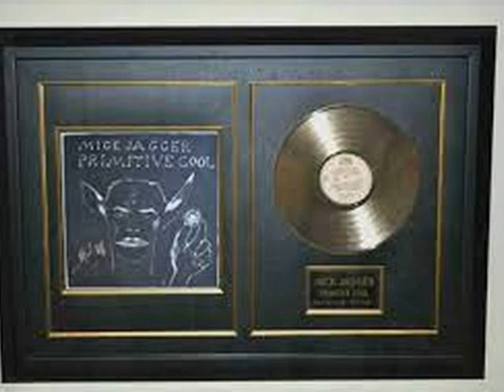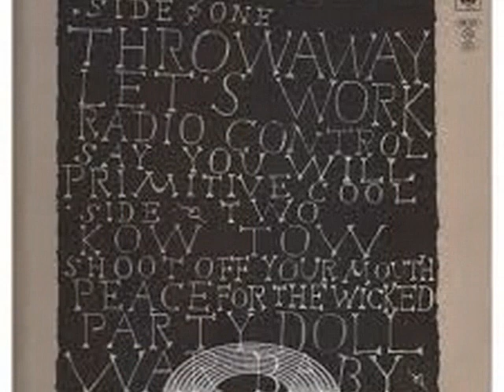MICK JAGGER . WAR BABY . PRIMITIVE COOL . I LOVE MUSIC